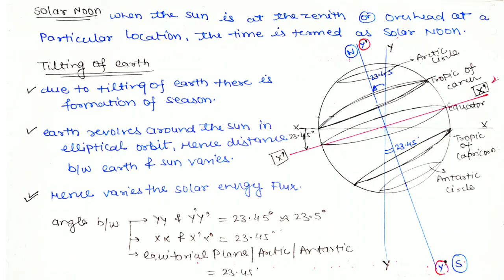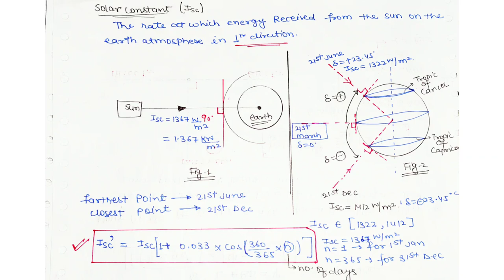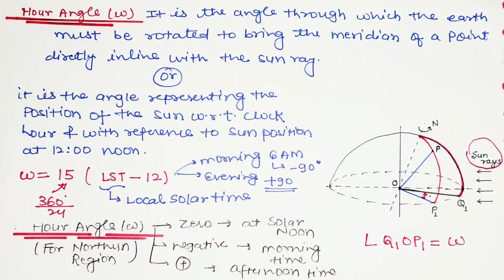L-3|Solar Angles|Latitude|Longitudes|Meridian|Hour Angle|Inclination|Zenith|Solar Constant|ESE|UPSC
This video will provide you all information related with all solar angles & all information related with solr radiation geometry with ESE 2020 Question.
This topic is quite interesting, conceptual & Practical

 For Technical Subjects Including SHORT TRICKS